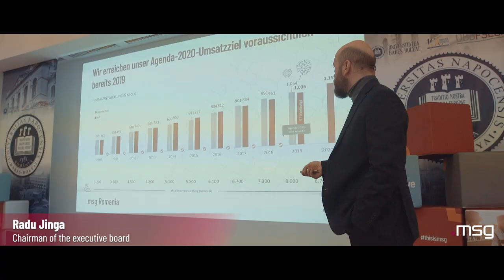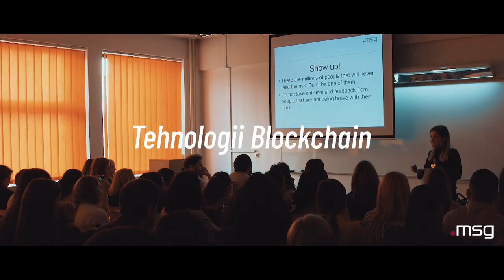Kick-off .msg Romania 2020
Pe data de 13 februarie am organizat evenimentul KickOff 2020, evenimentul nostru de informare și networking dedicat tuturor membrilor echipei msg România. Cu această ocazie, angajații noștri s-au familiarizat cu planurile de acțiune ale managementului pentru anul în curs, precum și cu cele mai interesante inițiative profesionale sau personale ale colegilor lor.